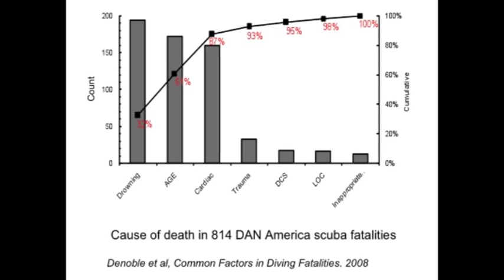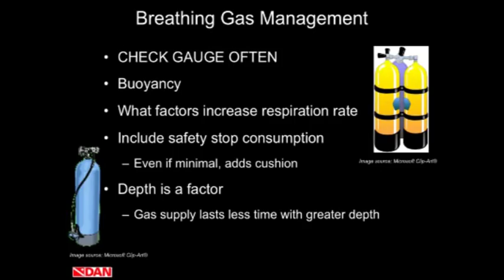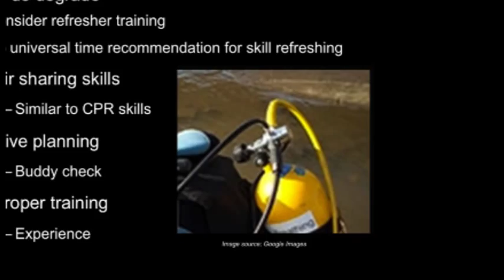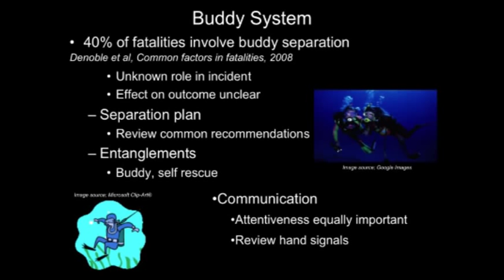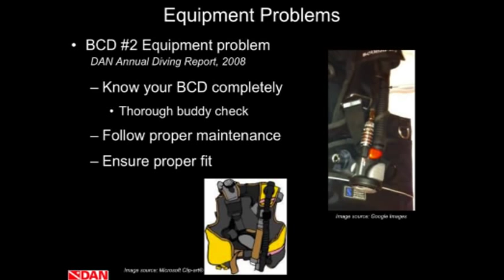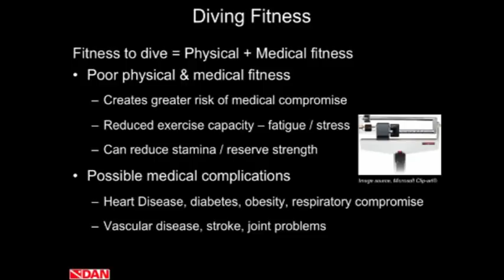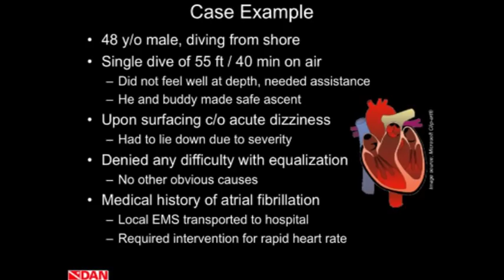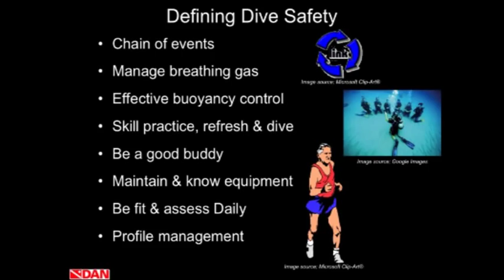Defining Dive Safety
Dive injuries are usually the result of a chain or sequence of events rather than single factor. This presentation provides key elements of focus that can direct a diver's decisions to interrupt the chain of events and prevent injury or incident. To learn more, explore the rest of this online series